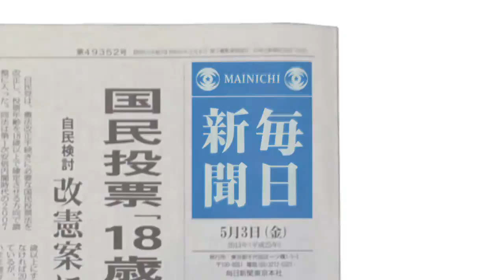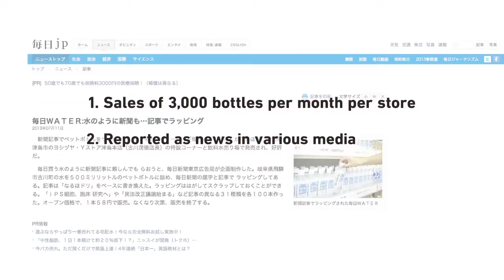Mainichi Newspaper in Japan prints news on bottle,.. every day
With the objective of reaching more young people Mainichi in Japan introduced the newspaper on a water bottle. Every day a fresh news on a water bottle. It also introduced advertising on the bottle resulting in a significant price reduction of the water + news. Sales of the "news bottle " : 3000 bottles per month per store.